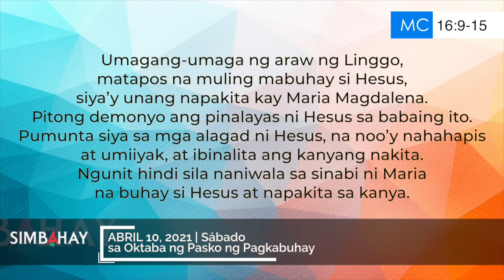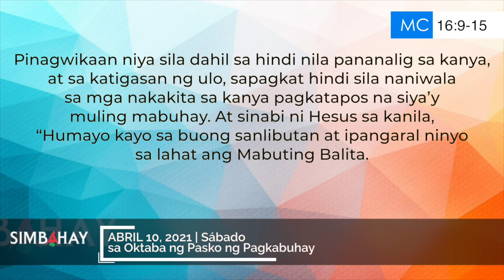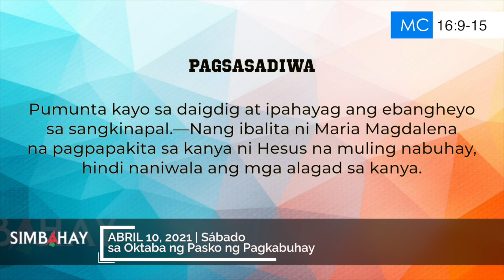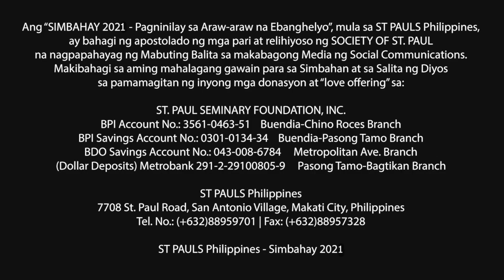Simbahay | Sabado sa Oktaba ng Pasko ng PAgkabuhay | Abril 10, 2021